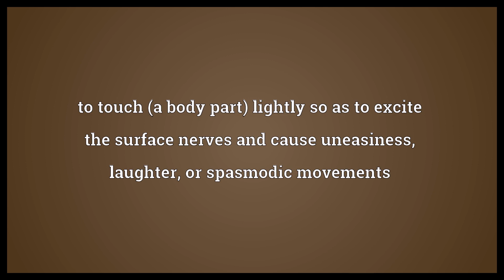Vellicate Meaning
Video shows what vellicate means. to touch (a body part) lightly so as to excite the surface nerves and cause uneasiness, laughter, or spasmodic movements. to irritate as if by a nip, pinch, or tear. To pinch..  Vellicate Meaning. How to pronounce, definition audio dictionary. How to say vellicate. Powered by MaryTTS, Wiktionary